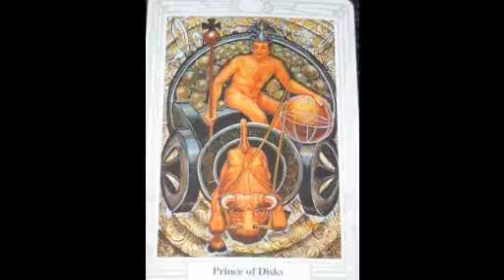Who is the Prince of Disks? | Thoth Tarot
The Thoth Tarot Prince of Disks represents the Great Work of attaining your Holy Guardian Angel according to Aleister Crowley, it is the mind focused on practical matters. He quotes the Book of the Law and Liber Aleph.